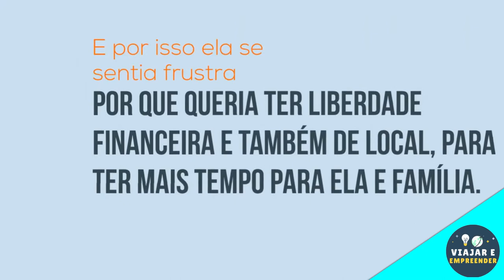TRABALHAR ONLINE EM CASA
➡️Me encontre nas mídias sociais ! 📱